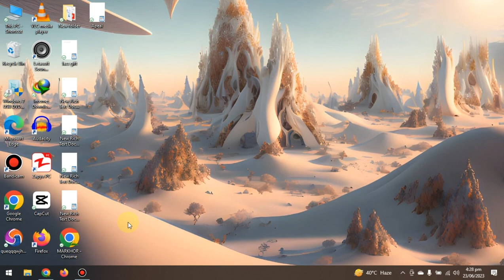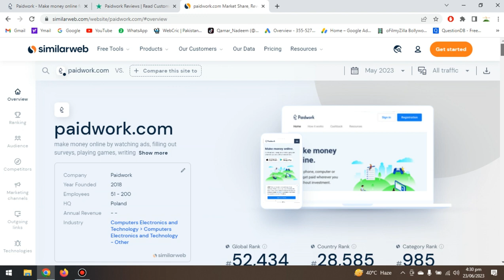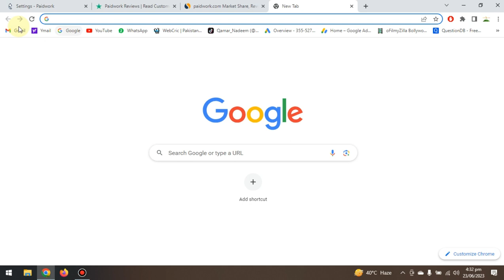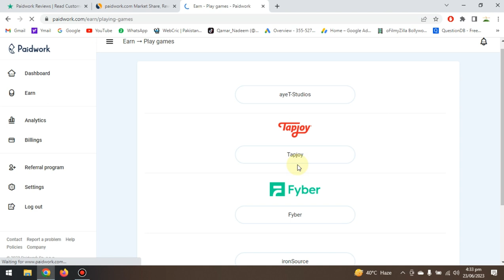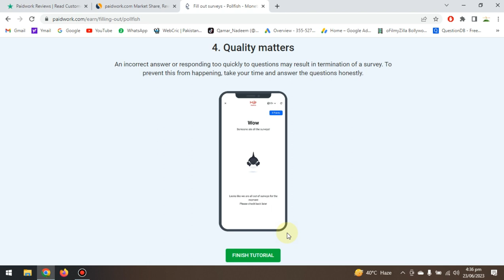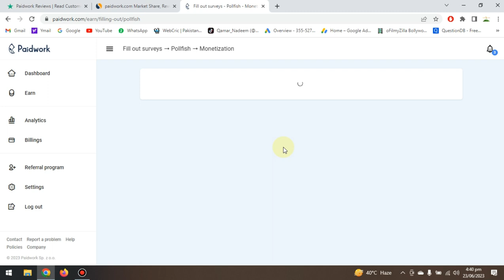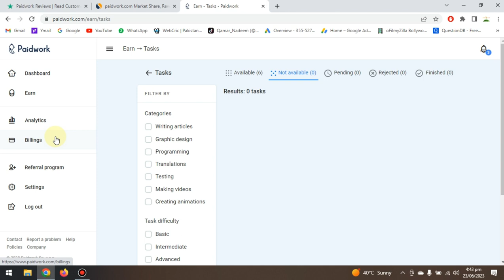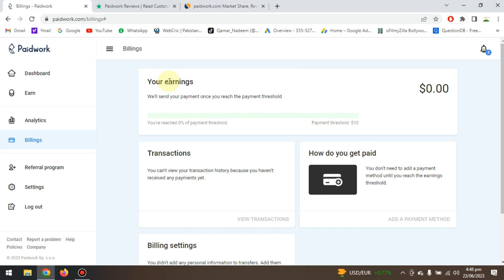Earn Money 25$ Per day By Playing Games and YouTube Videos | Make Money | Paid Work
In this video, we'll show you how to earn $25 per day by playing games and creating YouTube videos. That's right, you can turn your passion for gaming into a lucrative source of income.

We'll guide you through the step-by-step process of monetizing your gaming skills and creating engaging YouTube videos that attract viewers and advertisers. With our expert tips and strategies, you'll learn how to optimize your content, build a loyal audience, and maximize your earnings potential.

Not only will you discover the secrets to making money through gaming, but we'll also introduce you to other opportunities for paid work from home. We understand the importance of diversifying your income streams, and we'll share various platforms and methods that allow you to make money online.

Whether you're a gaming enthusiast looking to turn your hobby into a profession or someone searching for flexible ways to earn money from home, this video is for you. Join us as we explore the exciting world of gaming and YouTube, where fun and financial success go hand in hand.

Don't miss out on this incredible chance to earn money doing what you love.

Remember, with dedication, creativity, and a little bit of guidance, you can make money and build a fulfilling career right from the comfort of your own home. Get ready to level up your income and achieve your financial goals. Let's get started!